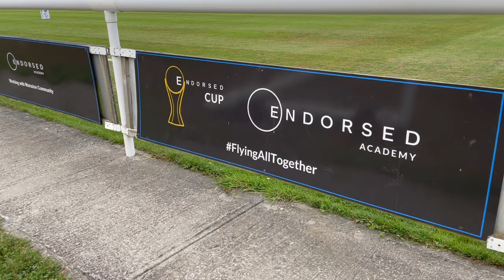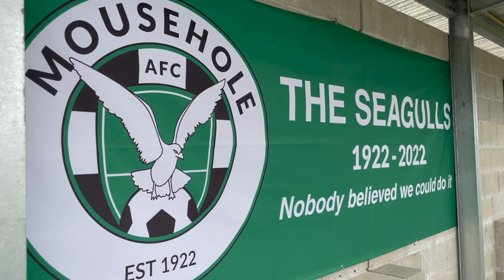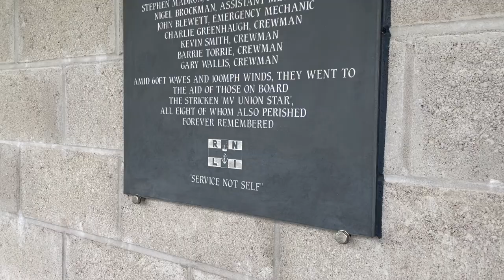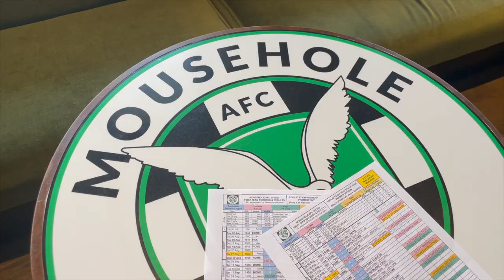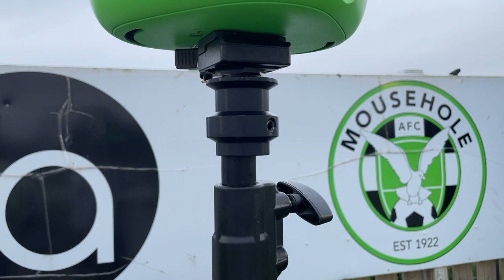I Visited The Most RURAL Football Club In England...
⚽️ On Tuesday night I visited Trungle Parc, home to Mousehole AFC as they drew 1-1 with Saltash United in a fast paced, `end to end first home game of the 22/23 Western Premier League season. As well as was watching the game, I interviewed manager Jake Ash, media manager Kevin Bishop and TikTok manager Emily, before exploring the club's 100 year history, and seeing how much Trungle Parc Stadium has progressed in the past few years - all in a brand new Around The Ground!

🏟 Welcome to The Football Stadium Show YouTube channel. I'll be birning you exclusive, behind the scenes videos into the non-league and professional game, including interviews, highlights and stadium tours!

👇 LINKS 👇

🤔 Suggest video ideas, general improvements, and where I should go to next